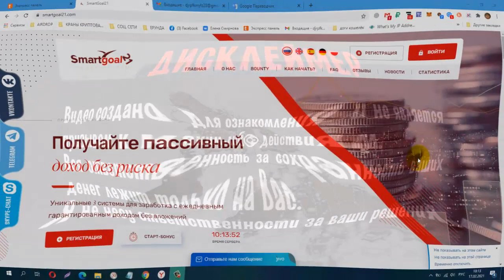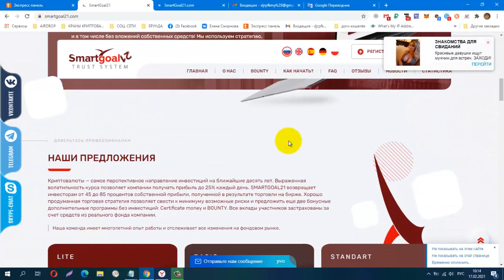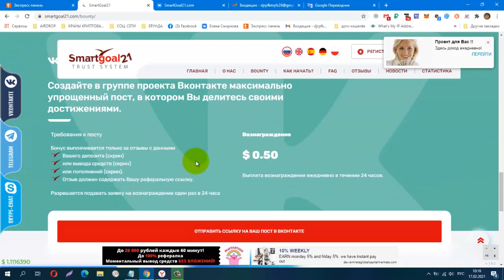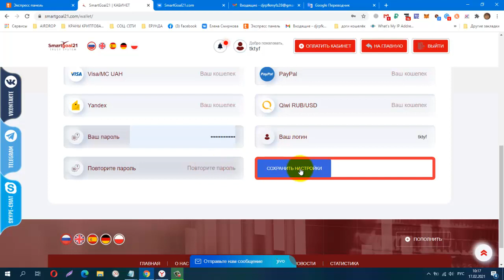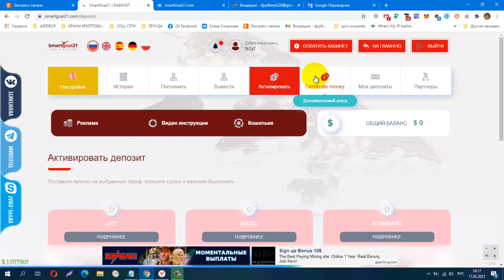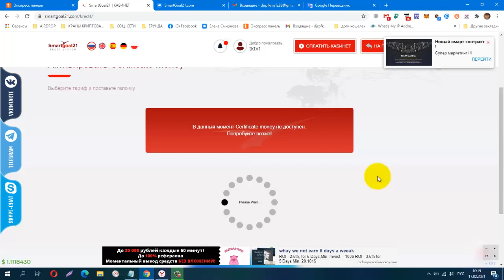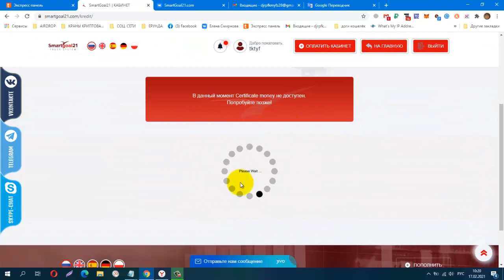Новинка Без вложений SmartGoal21, Получайте пассивный доход без риска, вывод от 5$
Новинка Без вложений. SmartGoal21, Получайте пассивный
доход без риска, вывод от 5$
КОШЕЛЁК payeer.
Perfect Money (Перфект Мани).
обменник Magnetic Exchange
регистр.
постепенно будут добавляться новые краны.
Мои дополнительные ютуб каналы
payeer P34908762
BTC 1G7QLPFMH5nGZxk4jEWpeT3PptyuSgtp9u
LTC MF4XjNqBaJbgu6meZhXBkUgpWQTC4vM66x
DOGE DRc7rFJkg91FVVcJJwGF1CBLWbuWHBhWZR
ETH 0xb2AFdf4dCB21206578D001D29445E3fC8FefA45e